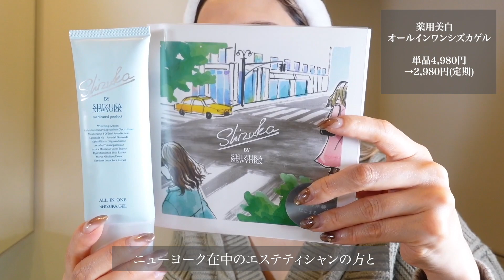【モーニングルーティン】働く主婦＋愛犬のリアルな朝の様子…♡時短スキンケア！時短ご飯！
今日の動画はモーニングルーティン♡
ぐらみーと過ごす朝はこんな感じです🐶🌸ww
朝のスキンケアも少し変えたので

スポンサードｂｙシズカニューヨーク

【capture】
0:00 オープニング
0:16 起床
2:18 ぐらみーご飯
2:42 朝のスキンケア
8:18 ぐらみー涙やけケア
10:01 PANDORACARE
10:39 旦那さんダイエット紹介
11:28 豚しゃぶ梅素麺レシピ
13:44 メイク

お仕事ご依頼はこちらまで